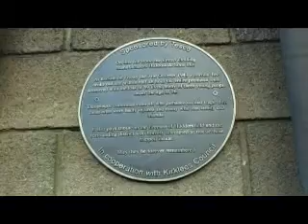Booths fire unveiling the plaque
The unveiling of the plaque in Huddersfield in memory of the people who
died in Booths fire 31st Oct 1941